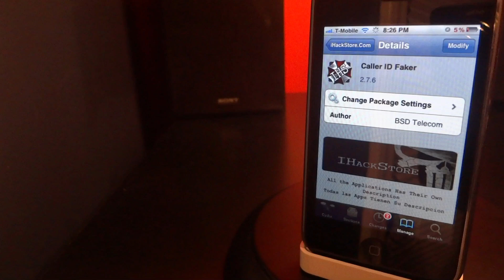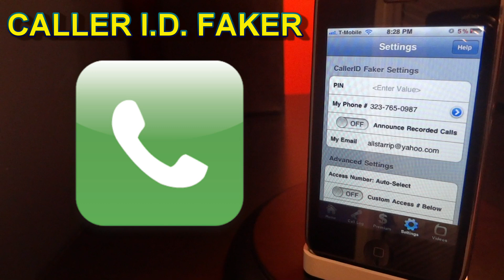How to Fake your caller ID on iPhone,iPod, or iPad! (CallerID Faker App)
In this tutorial I teach you how to call someone using a different Caller I.D! This is great for prank calls or just in general when you do not want someone to know your number. It is free of charge as long as your calls are under 2 minutes. You must have a jailbroken iDevice to do this!

Credits are quite cheap. You can get 60 for $10! Credits allow you to make calls unlimited in length

Now below is the Repo you enter to find this App.

After you enter the repo above search for "CallerID Faker"